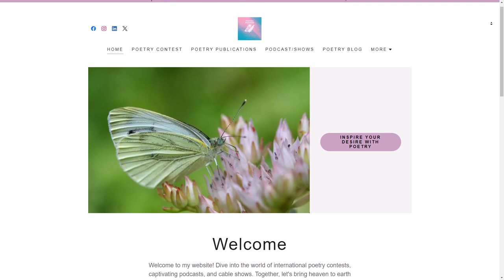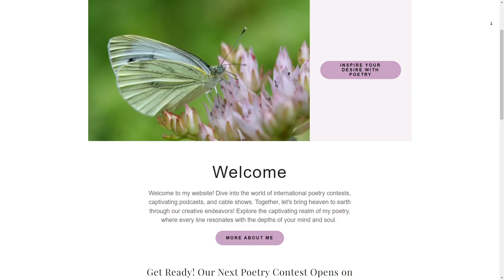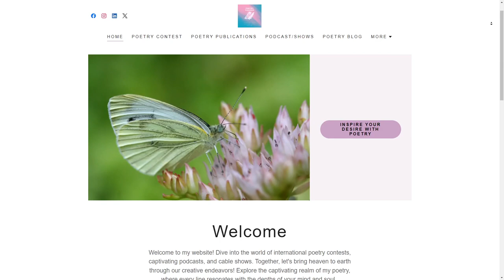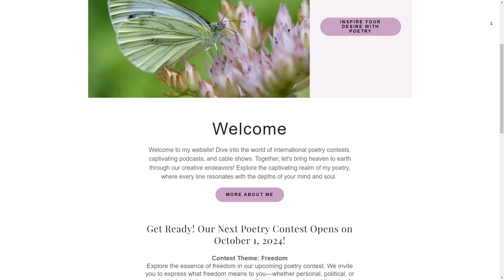Service Rendered: Candace Moment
From Candace Owens:

Join Bruce Wilson, Executive Director of Arts So Wonderful, as he chats with the charismatic Candace Owens, CEO of Poetry Pioneer LLC. They’ll explore today’s hottest topics with a humorous twist and an uplifting approach. Tune in for a fun-filled conversation that’s both entertaining and enlightening!

9/12/2024